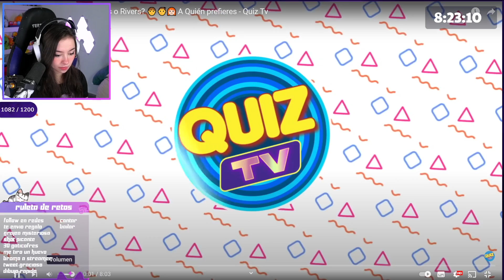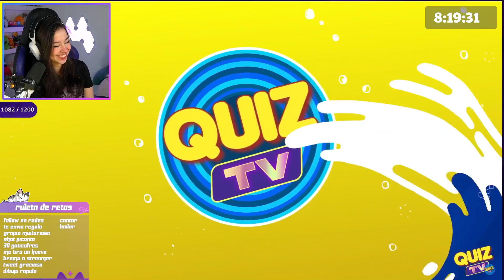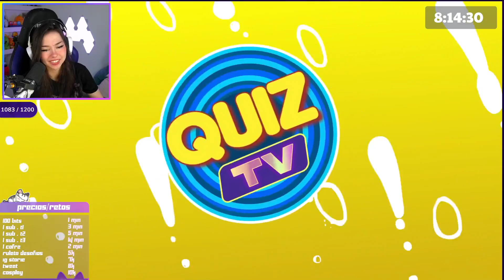MICTIA REACCIONA A QUIZ TV "Salva 1 Streamer ¿Juan Rubius o Rivers? 🧑👦👩🏻‍🦰 A Quién prefieres"